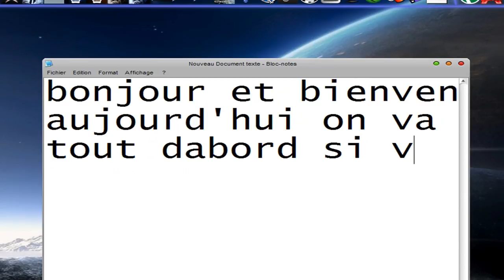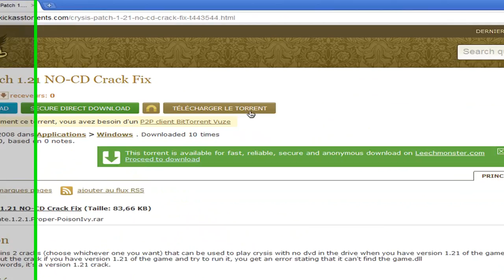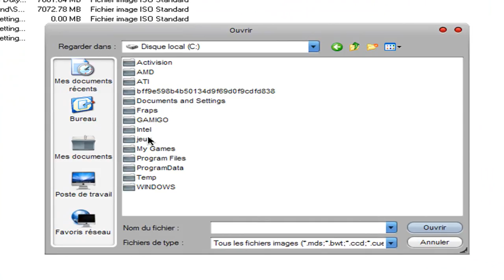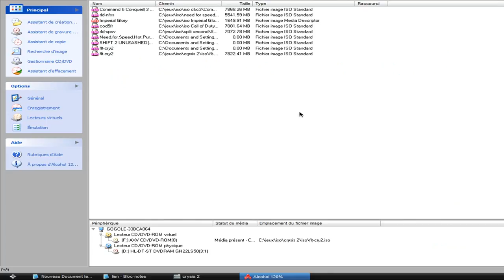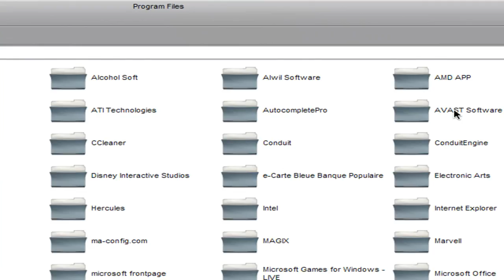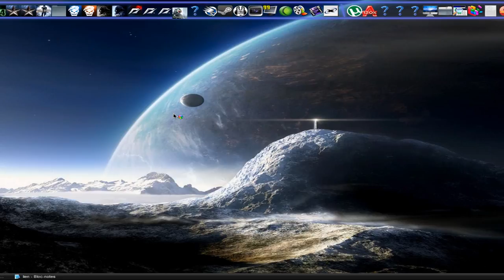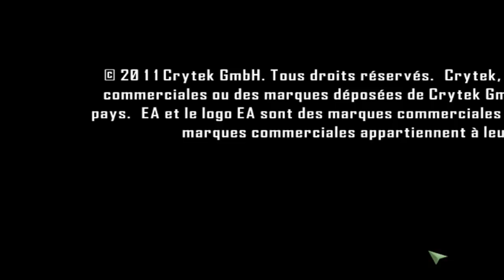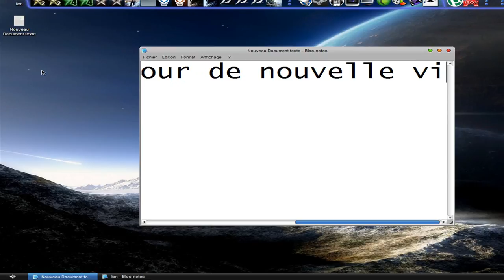[TUTO] iso and crack :: comment installer crysis 2 pc